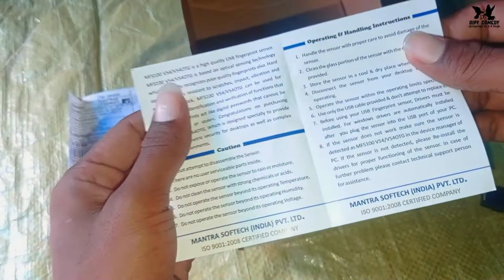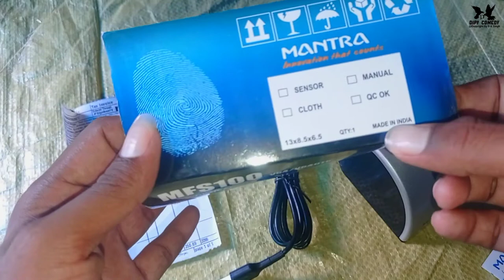Mantra Fingerprint Scanner Unboxing | Flipkart Big Billion Day Sale 2023 | Best Biometric Device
Mantra Fingerprint Scanner Unboxing | Flipkart Big Billion Day Sale 2021 | Best Biometric Device

Dipy Comedy